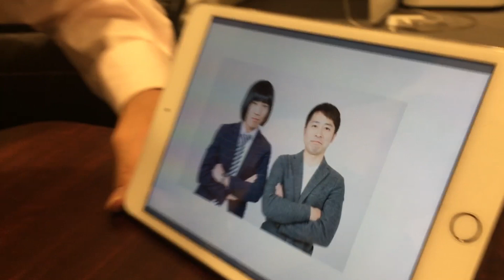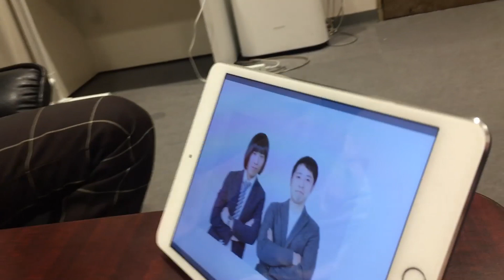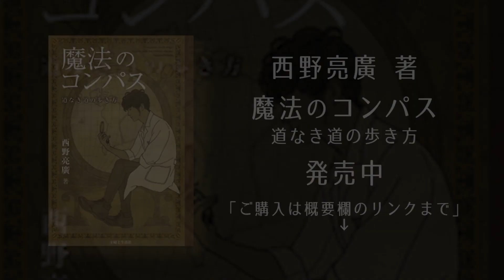これは意外と面白い若手芸人のコンビ名クイズ